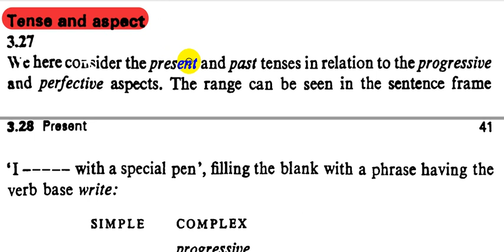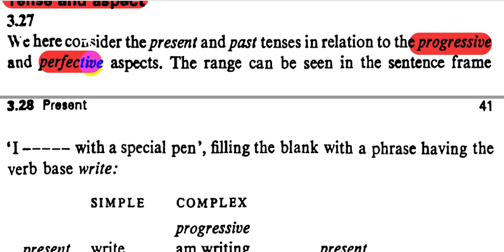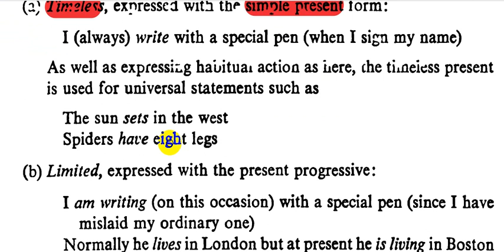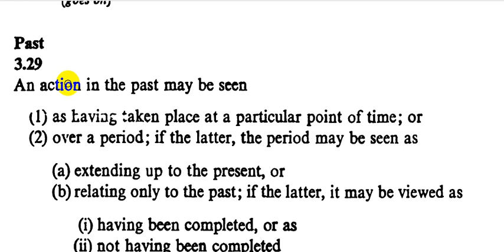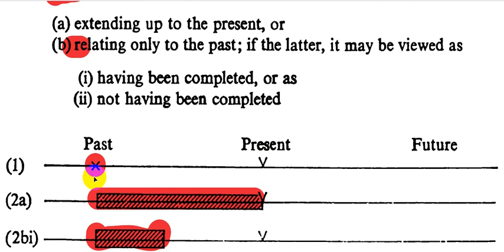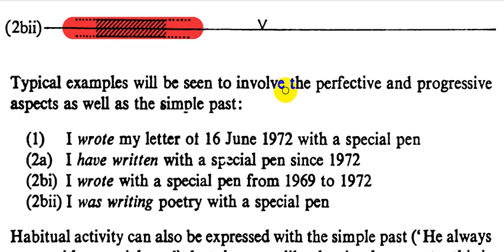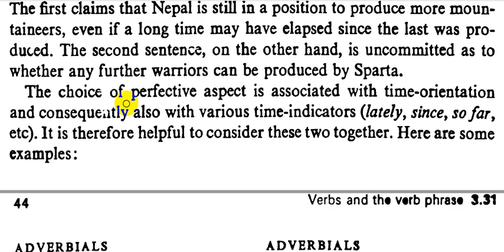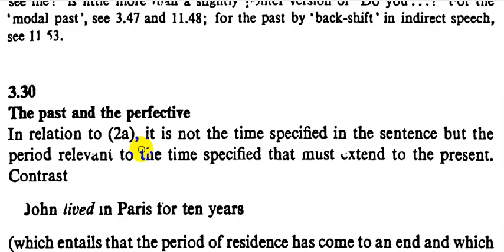26-كرامرنحو المرحلة الثالثة كويرك||الفصل الثالث(Timeless,Limited,Instantaneous,)